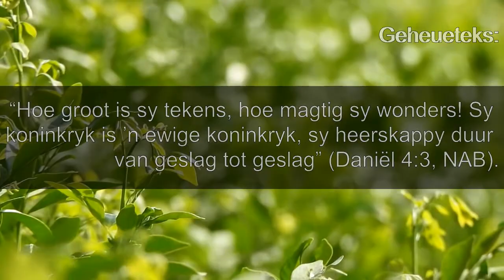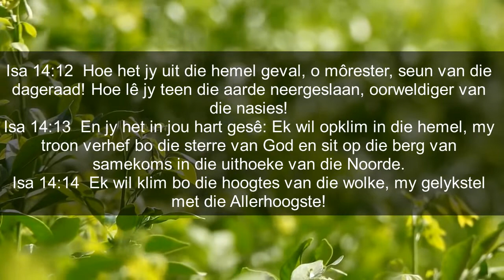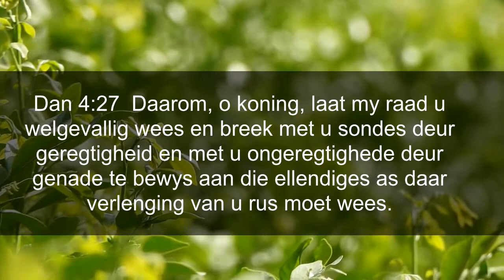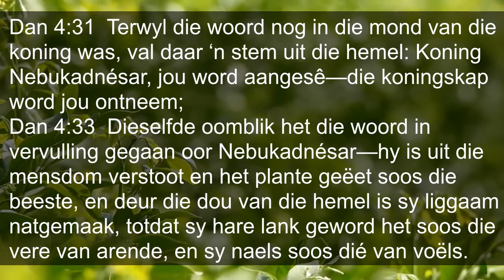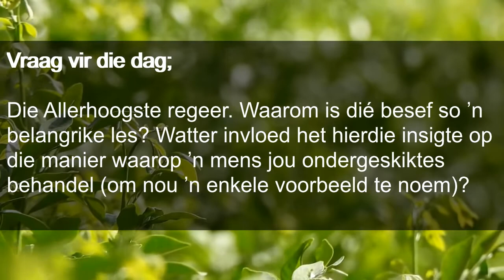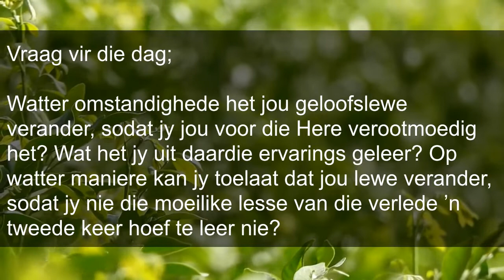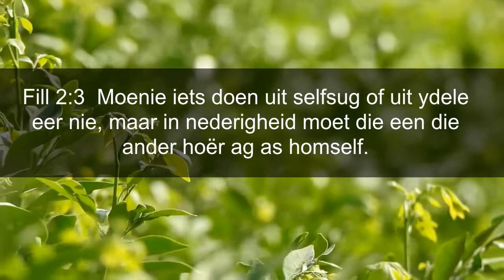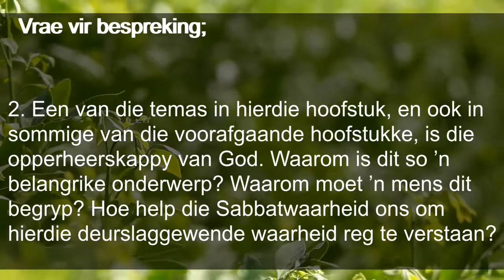Les 5 - Van hoogmoed tot ootmoed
Eerste kwartaal 2020
Daniël